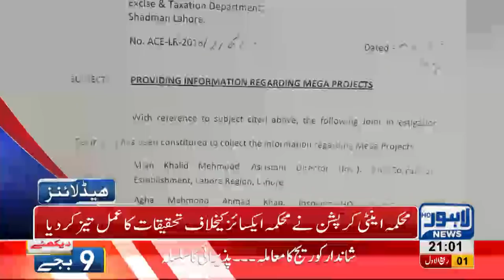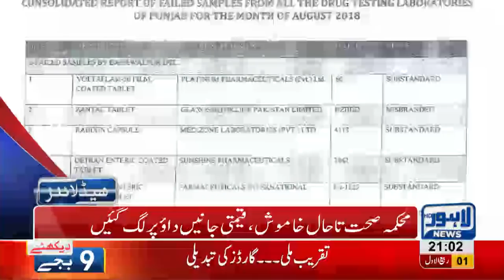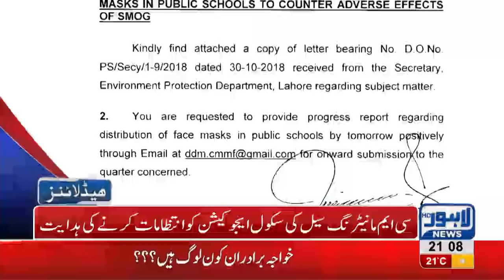09 PM Headlines Lahore News HD – 9th November 2018